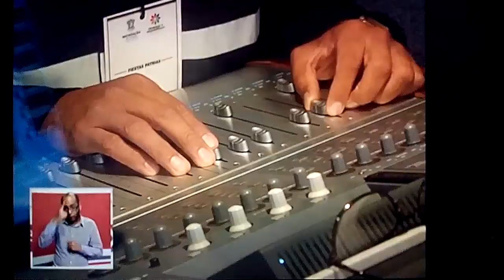30 aniversario del smrtv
30 aniversario del sistema michoacano de radio y television